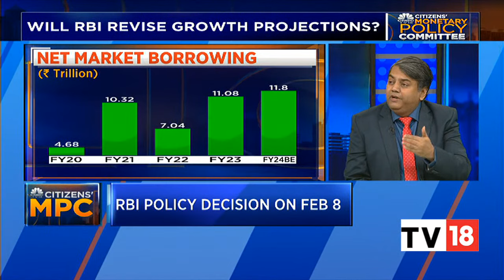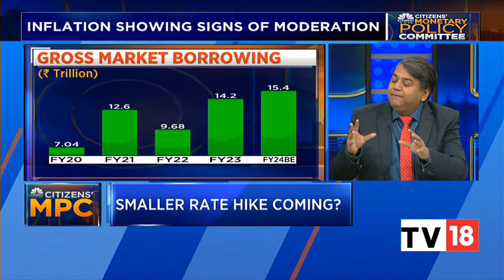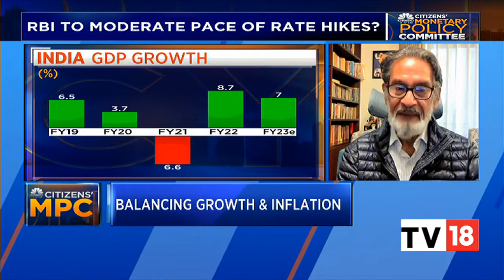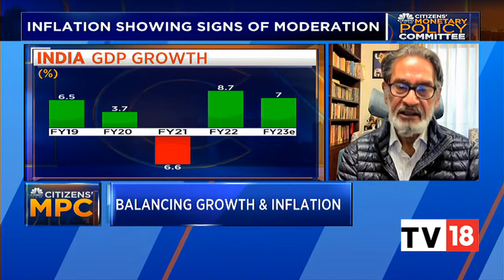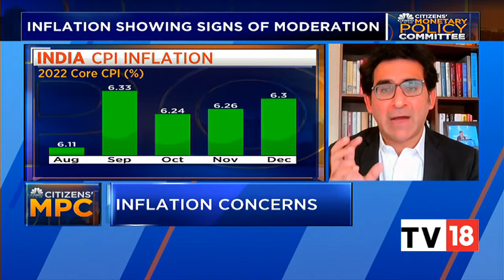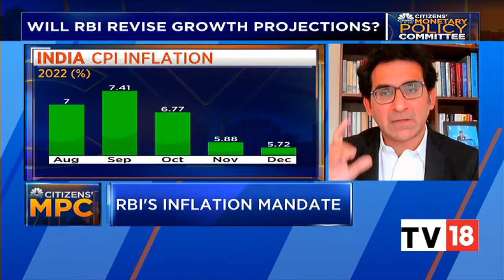Decoding RBI's Inflation Mandate, Possibility Of Smaller Rate Hike | Citizens' MPC | CNBC-TV18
Sonal Verma, Nomura India, Samiran Chakraborty, CITI, Pronab Sen, former chief statistician, Soumya Kanti Gosh, SBI and Sajjid Chinoy, JPMorgan discuss will the RBI revise growth projections as shows inflation shows signs of moderation. Listen in.

n18oc_business